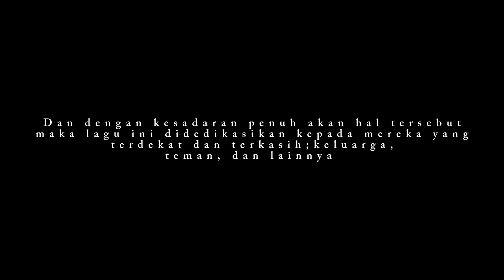Ihsan Mutaqin - Kelana (Official Music Video)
Official Music Video by Ihsan Mutaqin 'Kelana'.

Video credits:

Director, DOP, and editor by Ihsan Mutaqin
Videographer and equipment by Radyman/Nuryaman

Lyrics by Ihsan Mutaqin
Produced by Venus
Composed and Arranged by Ihsan Mutaqin
Recorded by Kanagara Home Studio
Mixed and Mastered by Kanagara Home Studio